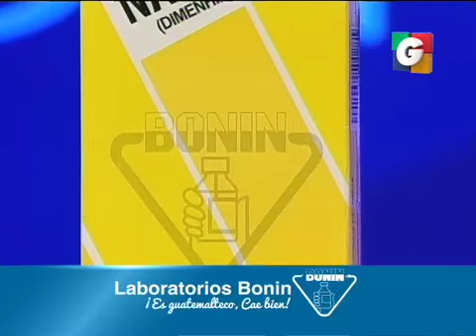Monologos de la Vagina en Tuti Segmento 03